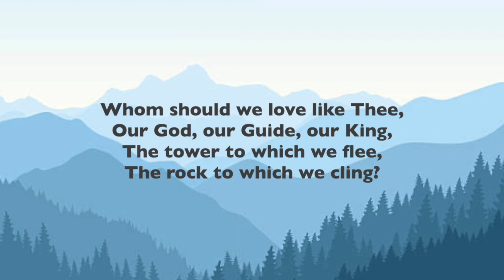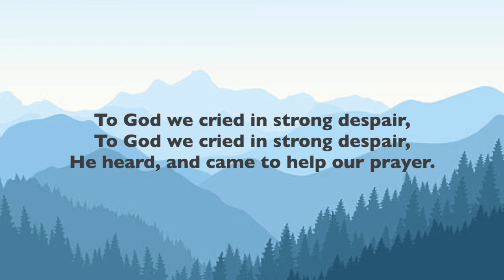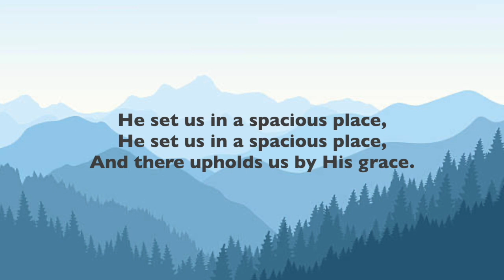Psalm 18 - Whom Shall We Love Like Thee? - Piano Cover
1. Whom should we love like Thee,
Our God, our Guide, our King,
The tower to which we flee,
The rock to which we cling?
O for a worthy tongues to show
The countless mercies that we owe.

2. The storm upon us fell,
The floods around us rose;
The depths of death and hell
Seemed on our souls to close;
To God we cried in strong despair,
He heard, and came to help our prayer.

3. He came, the King of kings,
He cleaved the darkened sky;
And on the tempest’s wings
Rode glorious down from high;
The earth before her Maker shook,
The mountains quaked at His rebuke.

4. Above the storm He stood,
And awed it to repose;
He drew us from the flood,
And scattered all our foes;
He set us in a spacious place,
And there upholds us by His grace.

Henry Francis Lyte